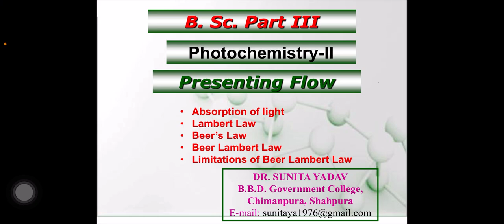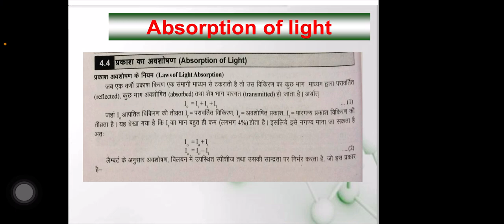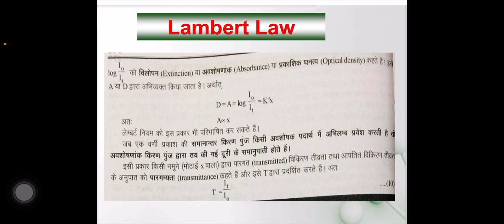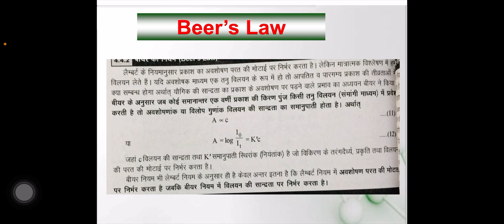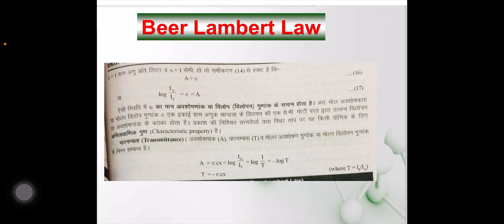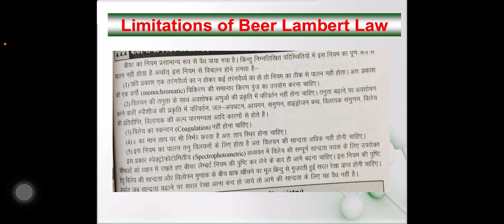video B Sc Part III chemistry paper III photochemistry II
Dr.SUNITA YADAV